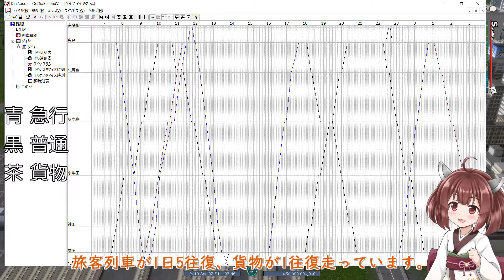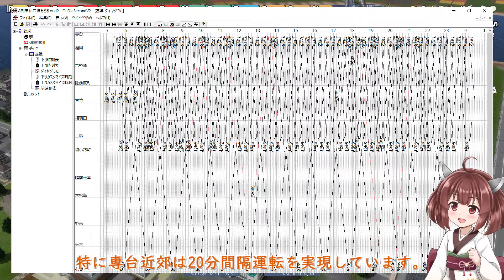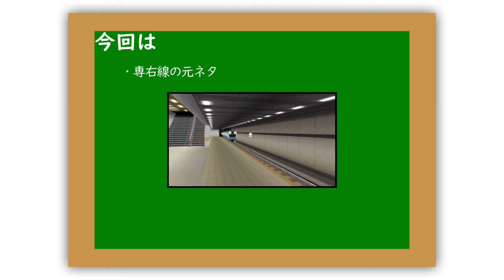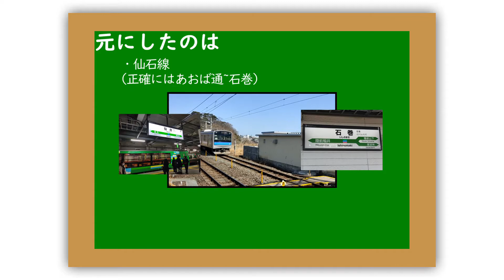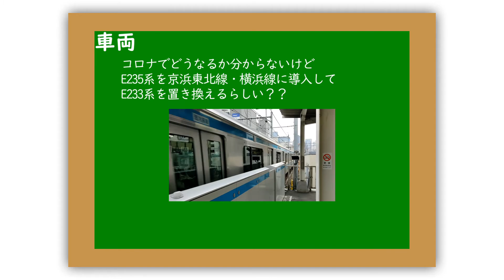ニコ鉄専台支社開発日記【A列車で行こう9VOICEROID実況】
仙台支社をちょっとリスペクトした感じの実況動画です。
※あくまでも日記であり自己満足である
今パートの内容
・現在路線の解説
・専右線の前面展望
・専右線の元ネタ解説